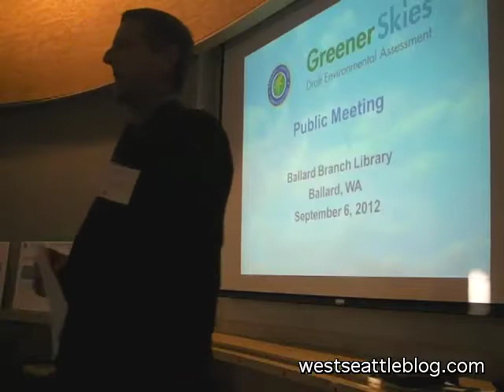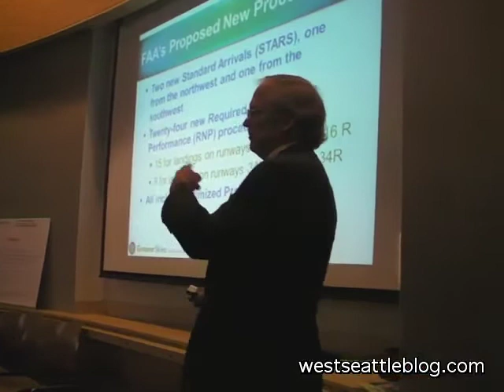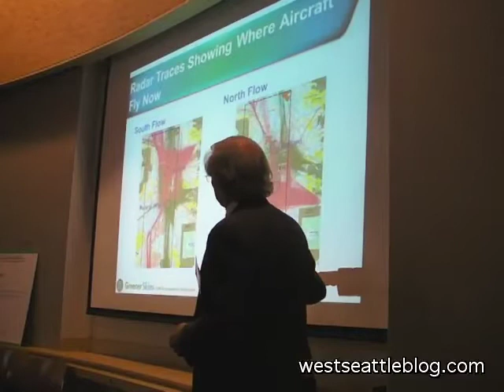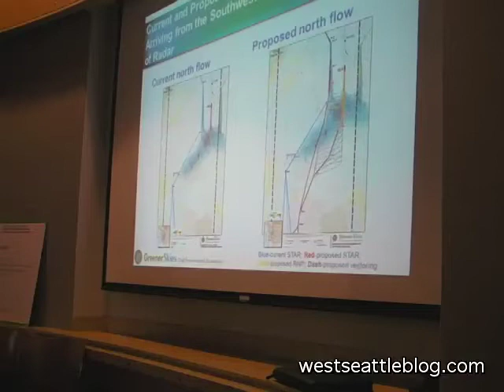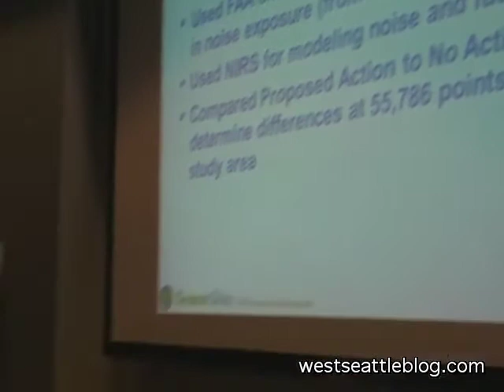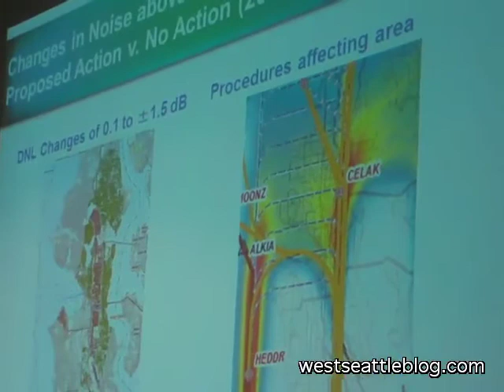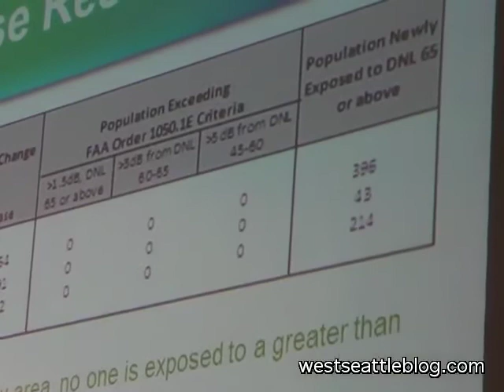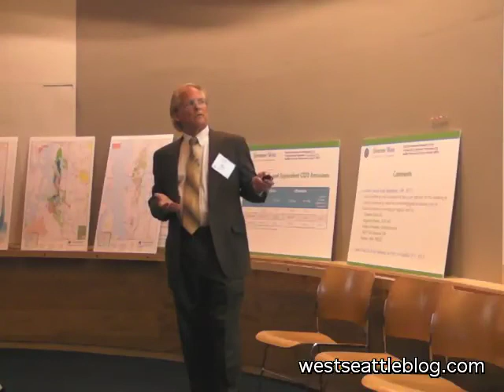FAA's Greener Skies Presentation in Ballard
West Seattle Blog video of the FAA's Acting Regional Administrator, David Suomi and Robert Miller of Harris, Miller, Miller, and Hanson Inc. making a presentation about the Greener Skies Environmental Assessment at the Seattle Library's Ballard branch.